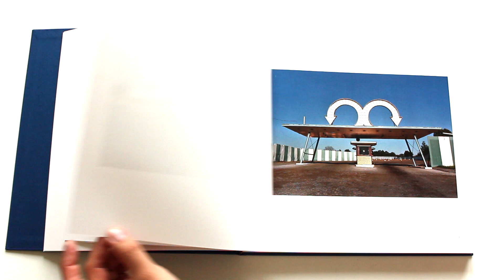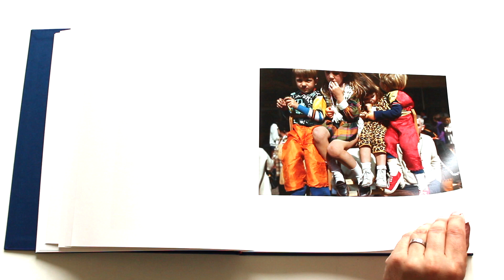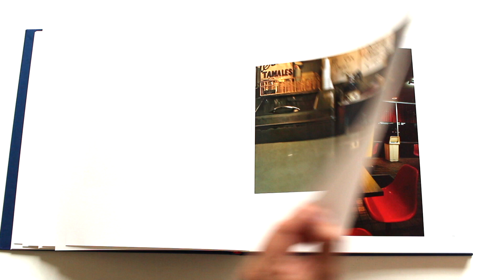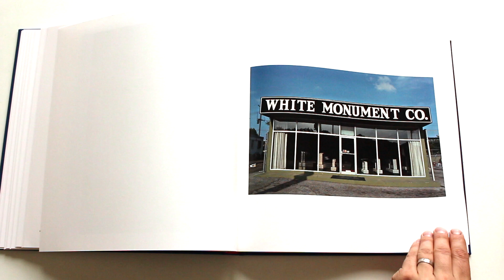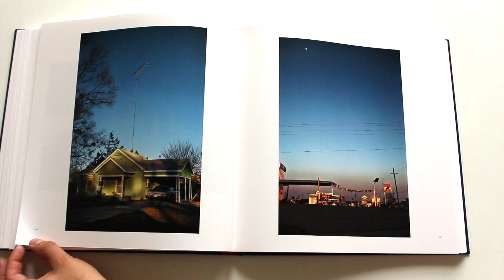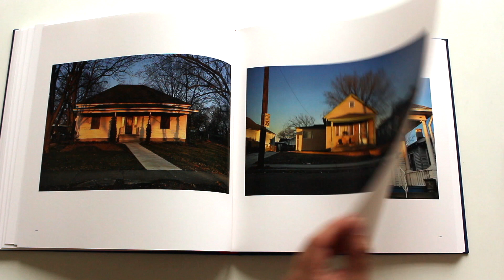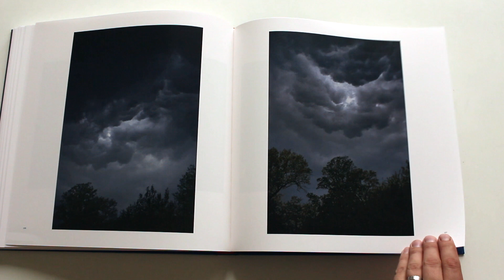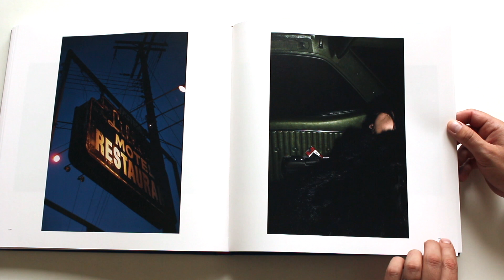The Outlands Volume 3 William Eggleston Steidl photo book HD 1080p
Some fantastic single images in this final volume, but are there too many photos that don't need to be there?

The three volumes of The Outlands are drawn from the same source, the photographs Eggleston made on colour transparency film from 1969 to 1974 that formed the basis for the Chromes volumes and for John Szarkowski’s seminal exhibition of Eggleston’s work at the Museum of Modern Art in New York in 1976 with the accompanying book William Eggleston’s Guide. However, with the exception of a couple of alternate versions, none of the photographs in The Outlands has been published previously.

The result is revelatory. Starting at almost the exact point on the same street in suburban Memphis where Eggleston famously photographed the tricycle, the work follows a route through the back roads to old Mississippi where he was raised. What is disclosed is a sublime use of pure colour hovering in semi-detachment from the forms he records. At the time, Eggleston was photographing a world that was already vanishing. Today, this final instalment of his colour work offers a view of a great American artist discovering the range of his visual language and an unforgettable document of the Deep South in transition.